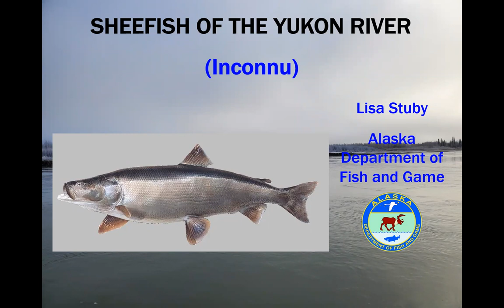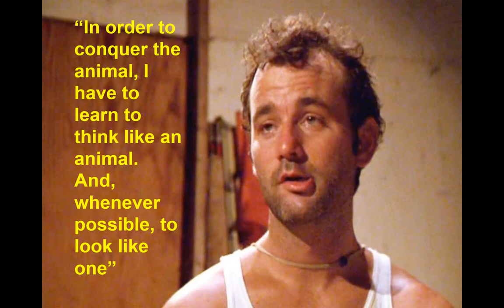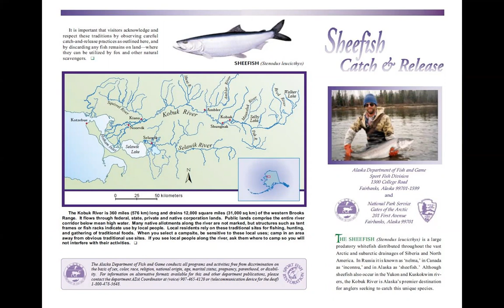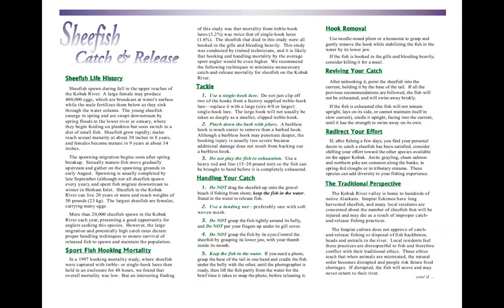Online Fishing Forum: Fishing for Yukon River Sheefish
In this quick 10 minute fishing forum, learn about sheefish biology, ecology, distribution, and of course techniques to catch them in Interior Alaska ©ADF&G